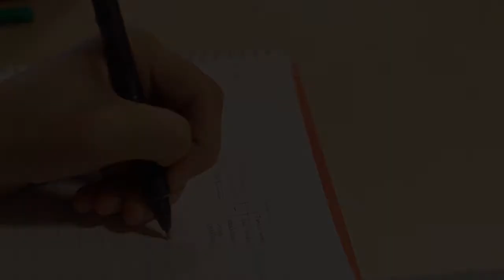Bachelor i ernæring ved UiA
Dette er studiet for deg som er interessert i mat, kosthold og ernæring og ønsker å forstå mer av sammenhengen mellom kosthold og helse. Et sunt og bærekraftig kosthold er en forutsetning for god helse i befolkningen og et fundament i samfunnsutviklingen.